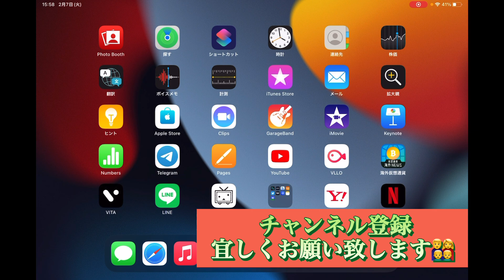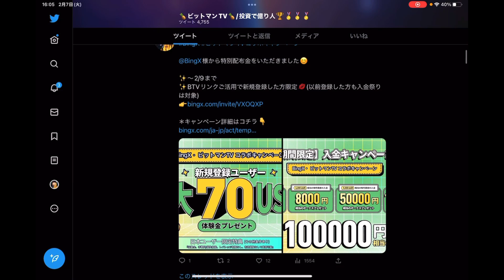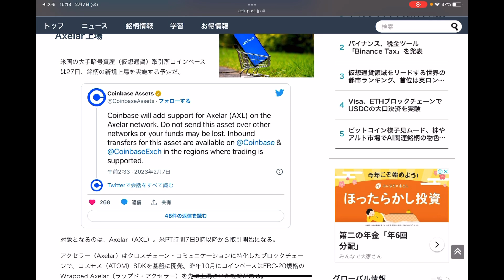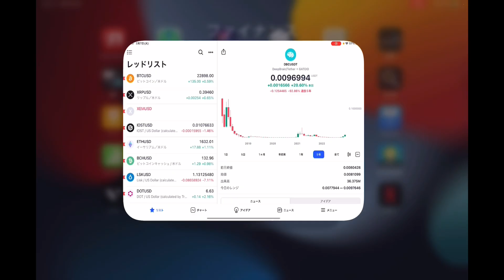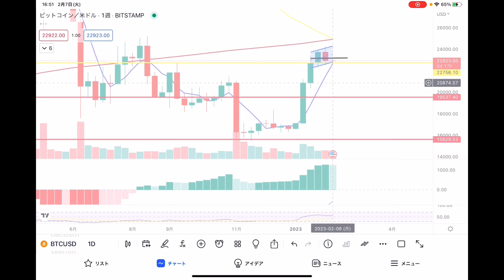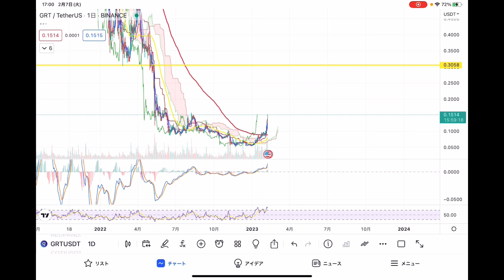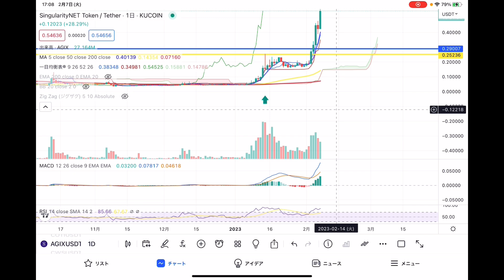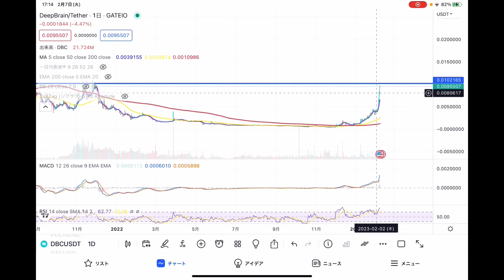AI系仮想通貨が爆爆爆上げ中💋$AGIXは10倍❗️$DBCは20倍‼️ビットマンTVの期待の通貨に入ってたよ〜🤣良き‼️【仮想通貨 BTC.ETH.GRT.AGIX.DBC】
💯『Bitget』
世界デリバティブ取引所ランキング4位‼️大手取引所の中で『コピートレード』を売りとしている今最も勢いのある取引所😊特に入りたての方でポジション取りが分からない方にはオススメ✨
＊bitmanTVの専属大会もこちらの取引所で開催しております😊

 💯『Bingx』
ハッキリ申し上げまして😑この取引所ほど投資の幅が広がる仮想通貨取引所があるのか❓バイナンスが作れなくなった今‼️他の取引所には無い強みを発揮しまくっているBingx‼️オススメ上位に急浮上💋是非ともご活用いただけたら大変嬉しゅうございます🙇‍♂️

💯『bybit』
日本の方には使いやすい安定人気の取引所。レバレッジ100倍の取引が出来てさらに追証なし❗️現物も扱い開始で一推しの取引所😊

💯『Gate.io』
現物メインの方は絶対チェ〜ック‼️現物コインの鬼‼️‼️数がハンパ無くある取引所💋今注目の通貨が鬼取扱いされています😊バイナンス等大手取引所に上場前の通貨が購入可能❗️
当然先物でも勝負可能✨

0:00 オープニング
5:58 重要ニュース
16:52 ビットコイン
24:15 イーサリアム
29:36 GRT
32:40 AGIX
36:32 DBC